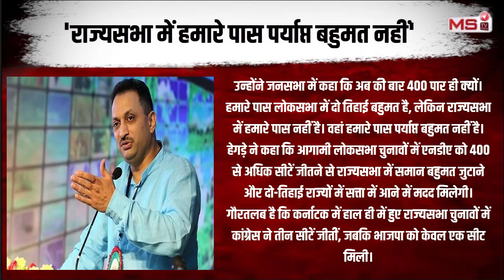अनंत कुमार हेगड़े ने कर दिया मोदी सरकार का सीक्रेट लीक | Anant Hegde News | Constitution